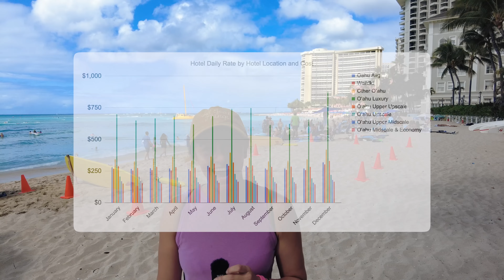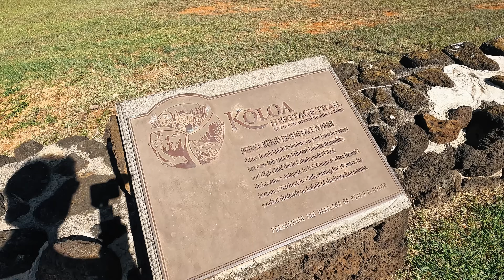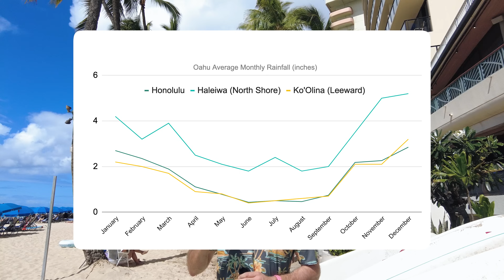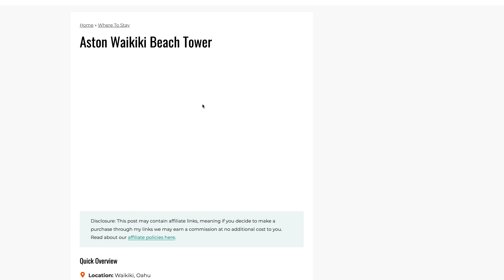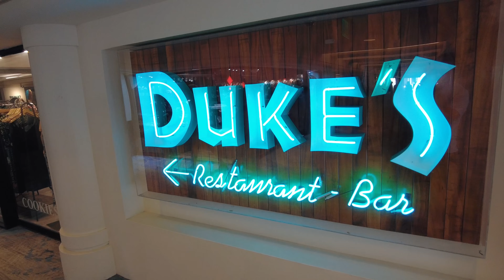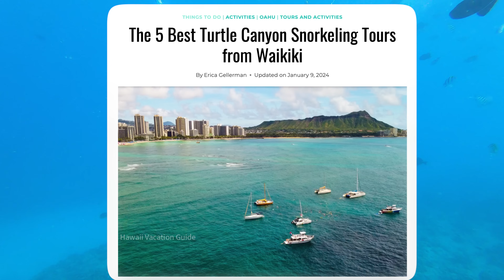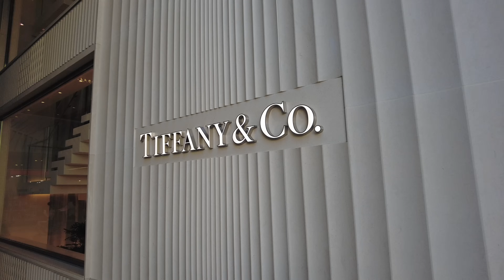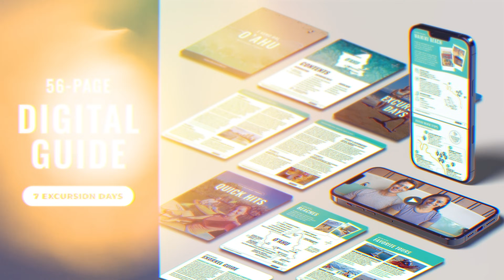WAIKIKI TRAVEL TIPS: 33 Things to Know Before You Visit Waikiki, Hawaii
After our many trips, Waikiki feels like a second home. I hope it feels comfortable to you, too, after watching this! Below are all the articles and links we mentioned.

Waikiki Guide 2024!

Credits:
Editing was done by the fantastic Iliya Lipkovich. You can find him on Instagram @ilya_lipkovich
OUR CAMERA GEAR (keep it simple for your vacation!):
Underwater camera: GoPro HERO 10